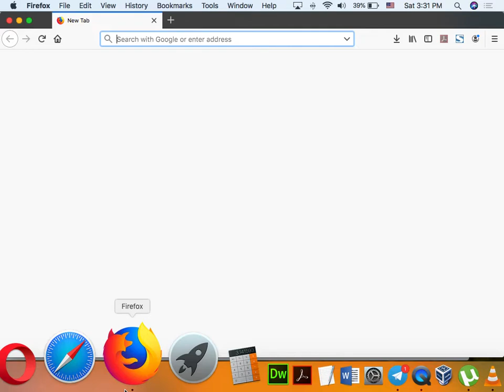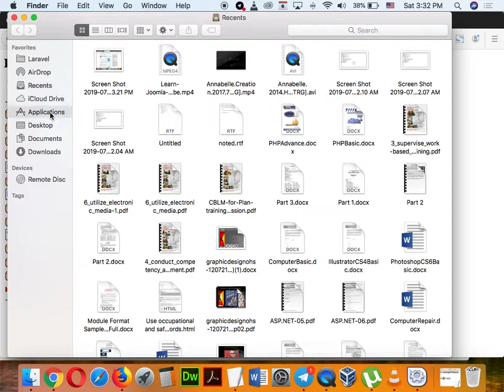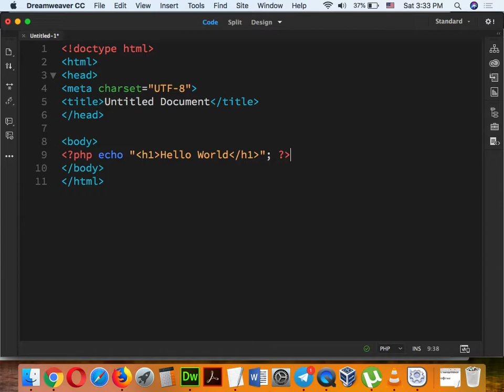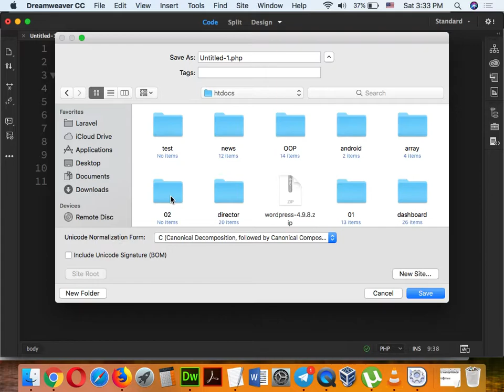Part 069 - PHP 04 Hello World